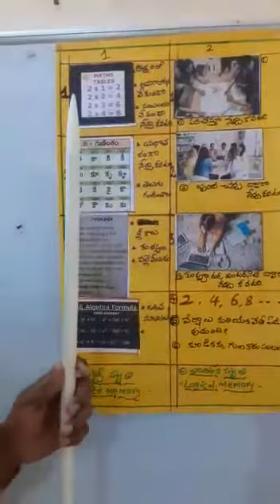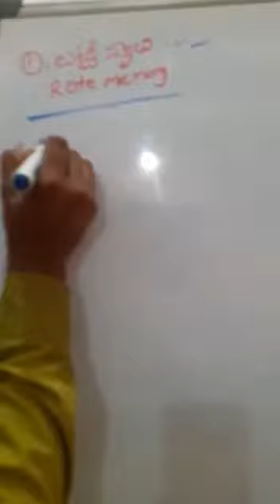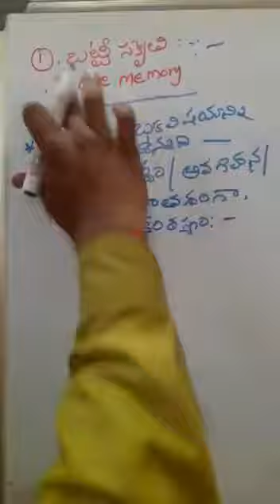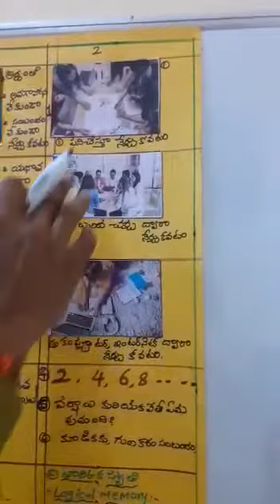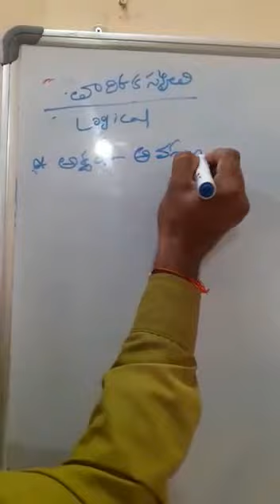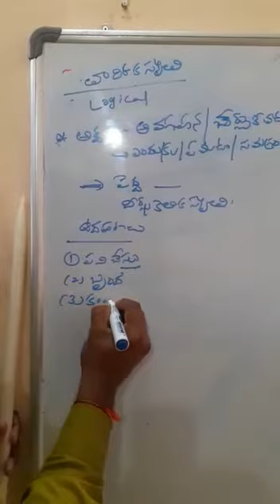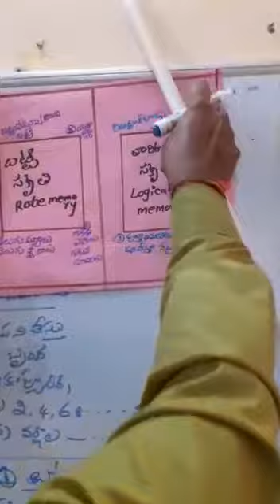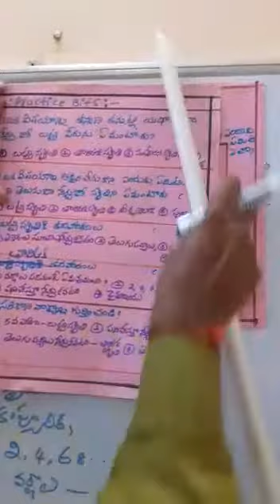Types of memory.by.K.Narasimha.master part 4